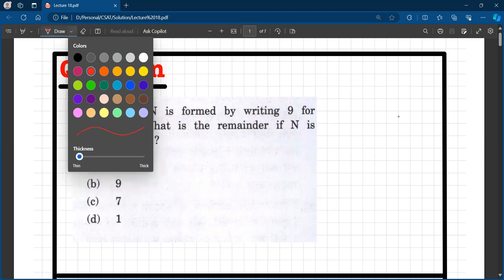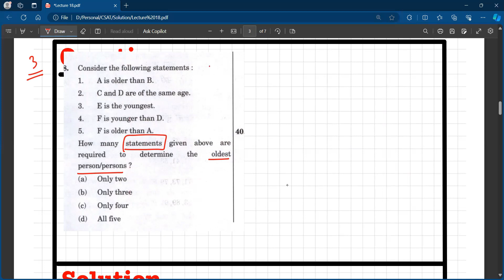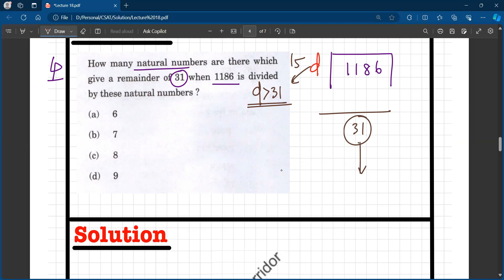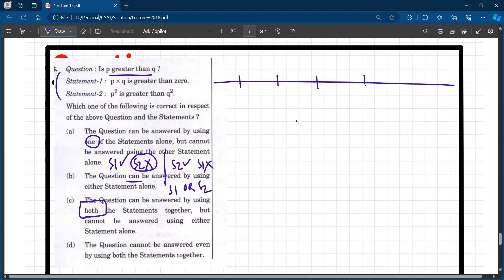UPSC Prelims CSAT Paper: In-depth Analysis of Previous Year Questions | UPSC CSE Preparation L-18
Join us as we delve into the intricacies of the UPSC Prelims CSAT paper, analyzing questions from previous years. This comprehensive discussion will provide insights into the pattern, complexity, and topics frequently covered in the exam. Ideal for UPSC CSE aspirants, this video aims to equip you with strategies to tackle the CSAT paper effectively.